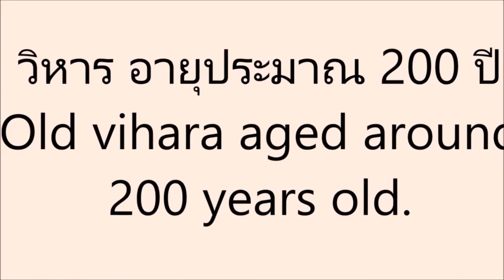Wat Nong Nho Nuea, Saraburi province, Thailand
These two ancient Buddha image principles house in a heritage Vihara. The Buddha images are thought to be in the Ayuthaya era - more than 200 years old.  It is the only temple in Thailand where there are more than one Buddha image principles resides in the Ubosot.

Also the mural in this vihara is a Thailand Heritage which had been painted over 200 years ago.